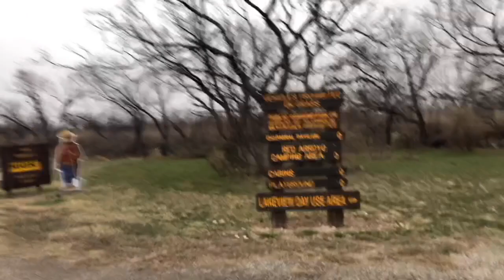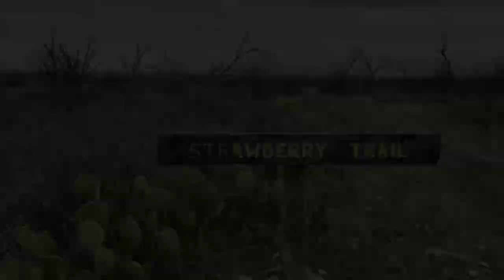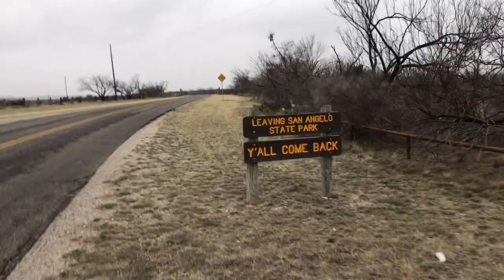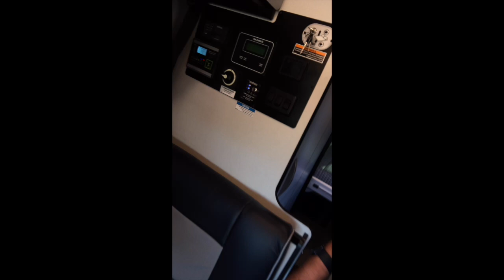How we get two adults and a GIANT teenager in our Winnebago Revel!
On thing that people who are looking to purchase a Winnebago Revel often wonder is how can you fit more than two adults in the Revel, Can you get a few teenagers into the thing? My answer is well ... It ain't easy, and it ain't hard at the same time.  Come along as we share a few tips on how we fit our 6'2' 15 year old into the Revel with us!